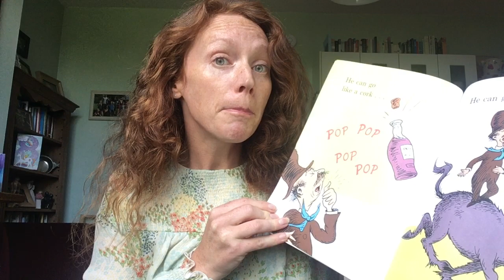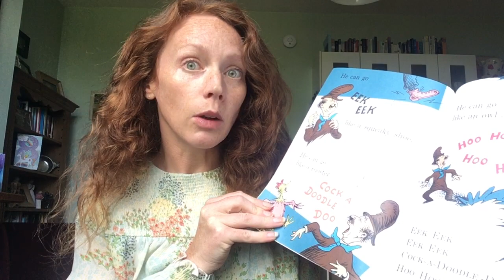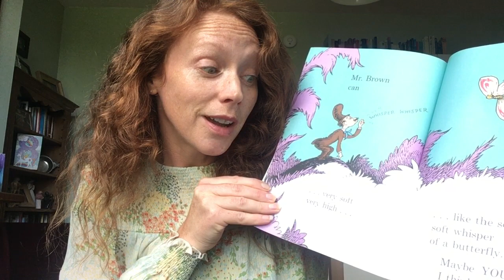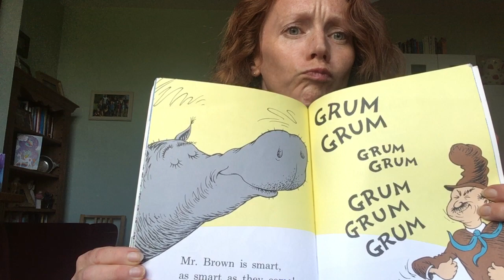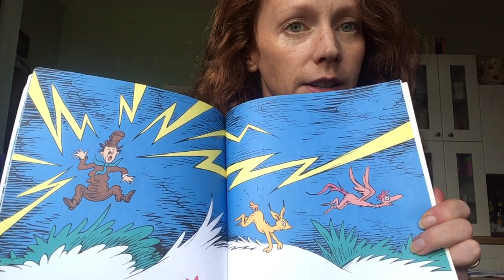Tell a Tale Tuesday SEVENTEEN: Lucianne McEvoy reads Mr Brown Can Moo! Can you?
Hi everyone! For this week's Tell A Tale Tuesday we have the wonderful Lucianne McEvoy reading Mr Brown Can Moo! Can you? Lucianne is an award winning actress known for NY-LON, The Making of Us, and the BBC Scotland comedy, Group. You also might have heard her voice on the radio. Enjoy her fun telling of this Dr Seuss classic.